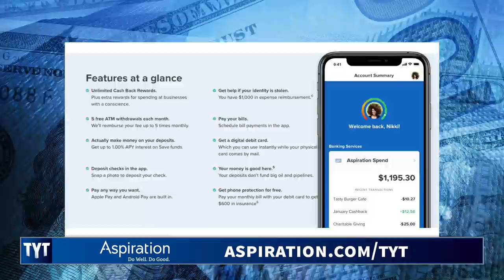Right Winger Embarrasses Herself Again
Don't miss your chance to win a trip to Los Angeles and dinner with the TYT hosts

InfoWars’ Kaitlin Bennett did her best to provoke an incident at an Iowa Pride event but this cop wasn’t having it. Ana Kasparian, Dan Evans, and Steve Bramucci, hosts of The Young Turks, break it down. MORE TYT

“Another video of the infamous “Kent State gun girl” Kaitlin Bennett has gone viral after a police officer got fed up with her causing problems for everybody at an Iowa Pride event. Bennett was there to “interview” people for the Alex Jones conspiracy mill InfoWars, possibly about the location of tampons, and soon had a number of complaints lodged against her by Pride-goers just trying to enjoy themselves without having a camera shoved in their faces.

The cop’s advice? Leave everybody alone.

“Here is what I believe is taking place,” he says. “Because you’re hanging this microphone in my face, because you’re playing these silly games…”

Bennett interrupts him, saying he’s “supposed to uphold the law.” It’s unclear how he’s not doing that.

It’s then revealed that the officer wanted to take Bennett’s camera in order to investigate the complaints against her, as well as some “crime” that she said had taken place, and she and the man with her accused him of trying to “confiscate our property.”

Hosts: Ana Kasparian, Dan Evans, Steve Bramucci

Cast: Ana Kasparian, Dan Evans, Steve Bramucci